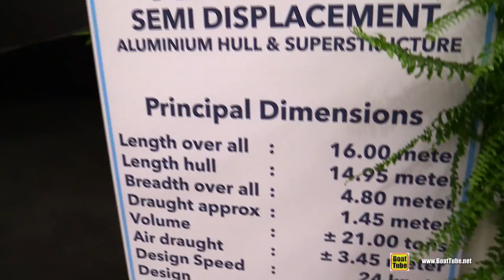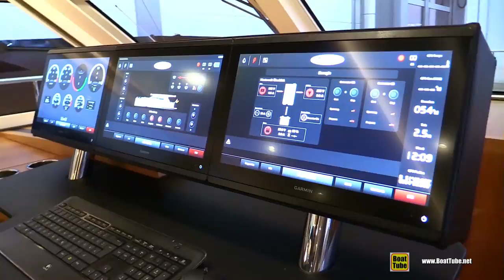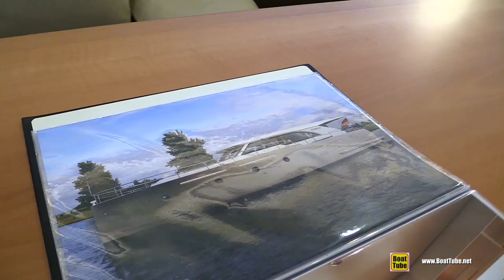2020 Altena 52 Luxury Yacht - Walkaround Tour - 2020 Boot Dusseldorf